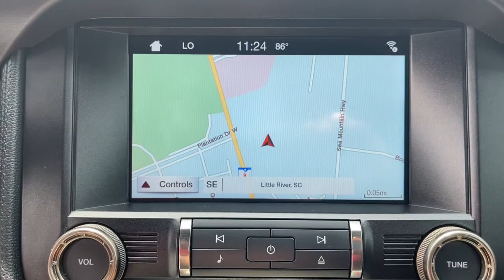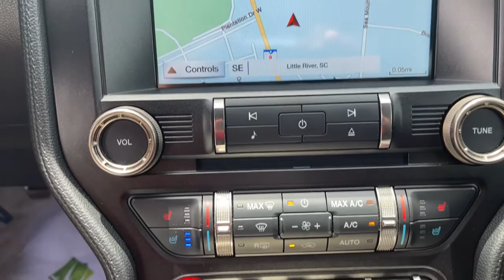2016 Ford Mustang Wilmington, Myrtle Beach, North Myrtle Beach, Conway, Lumberton SC P4951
Used 2016 Ford Mustang available in Wilmington, South Carolina at Jud Kuhn Chevrolet. Servicing the Myrtle Beach, North Myrtle Beach, Conway, Lumberton, SC area.
2016 Ford Mustang Shelby GT350 - Stock#: P4951 - VIN#: 1FA6P8JZ9G5523182